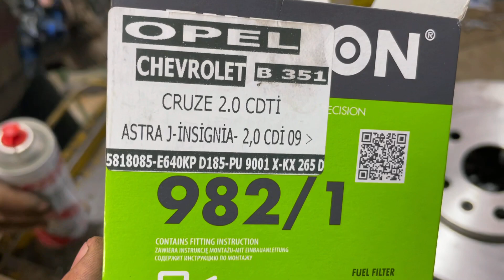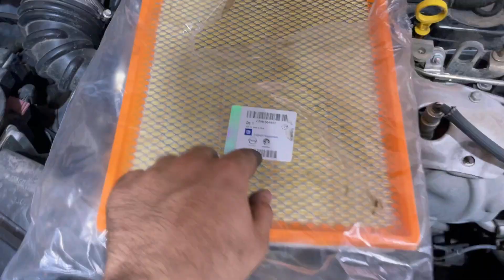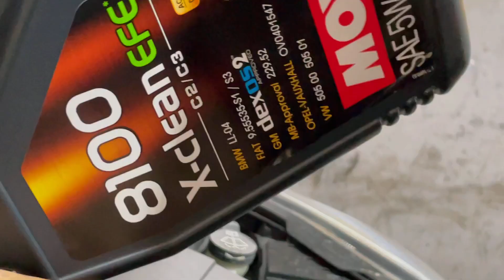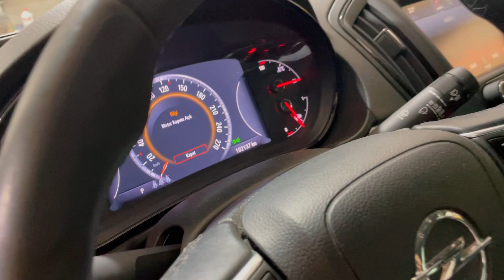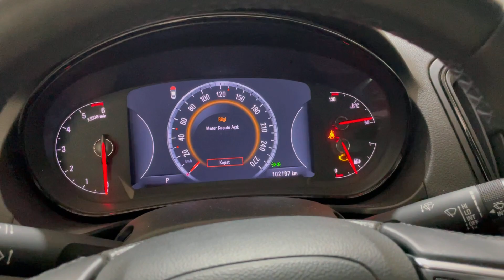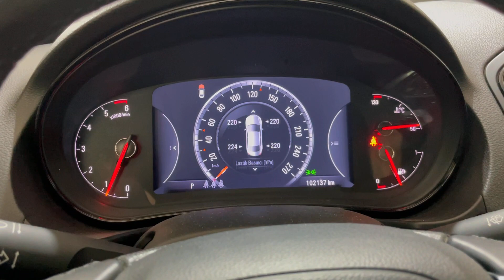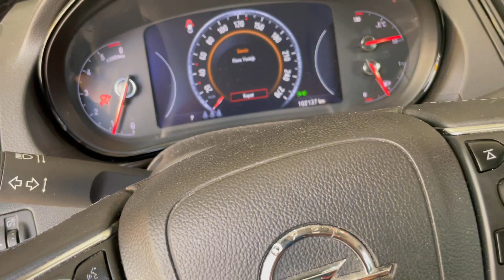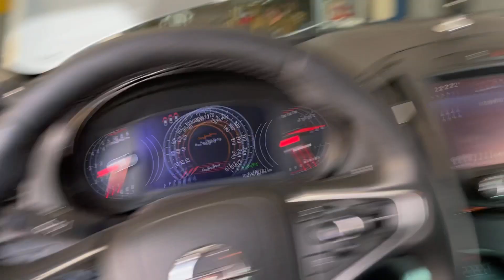KOCAELİ' den GELDİ ! Opel İnsignia 1.6 Cdti AĞIR BAKIMLARI - Alt Takım Sesleri ve Alt TAKIM DEĞİŞİMİ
Bu videomuzda Kocaelinden çıkıp gelen 1.6 cdti insignia aracımızla sizlerleyiz. Opel insignia aracımızın üzerindeki 1.6 cdti motor Astra j 1.6 cdti aracındaki motor ile aynıdır. O yüzden yapılan işlemler Astra j aracımız içinde geçerlidir. Videomuza geçmeden önce kronik İnsignia sorunlarını sıralayalım ; insignia 1.6 cdti enjektör , insignia 1.6 cdti triger seti, insignia 1.6 cdti turbo hortumu , insignia 1.6 cdti yakıt tüketimi ,insignia 1.6 cdti otomatik , insignia 1.6 cdti kronik sorunlar , insignia 1.6 cdti zincir sesi , alt takım sesleri , alt takım kontrolü , alt takım değişimi , alt takım yağlama , alt takım arızası nasıl anlaşılır.  kısaca bunlardan bahsedebiliriz. Opel insignia aracımızın alt takım ve fren değişimlerini yaptık videoda bulabilirsiniz.

Opel Insignia 1.6 CDTI (136 Hp)